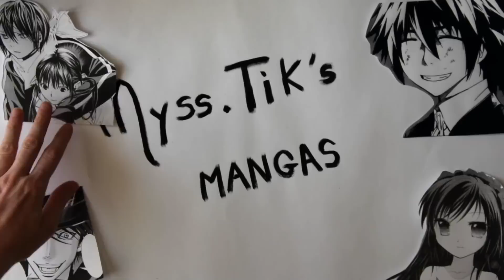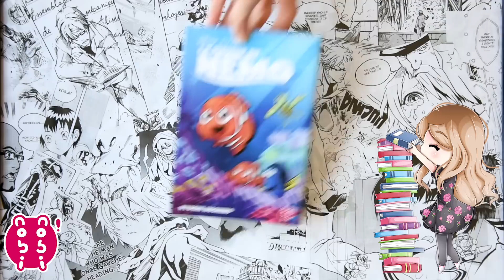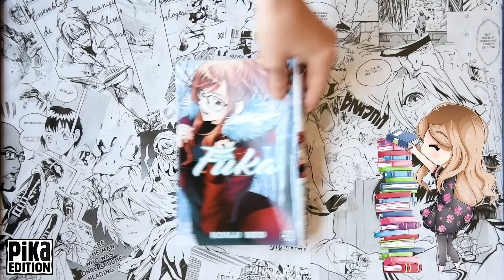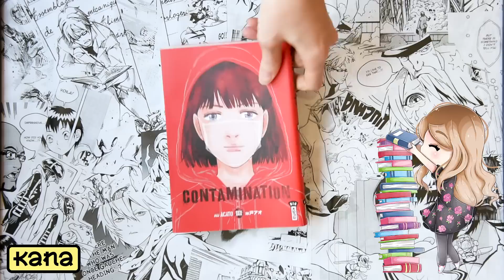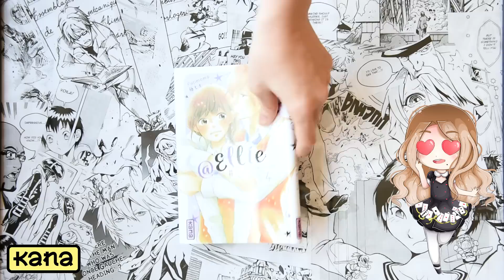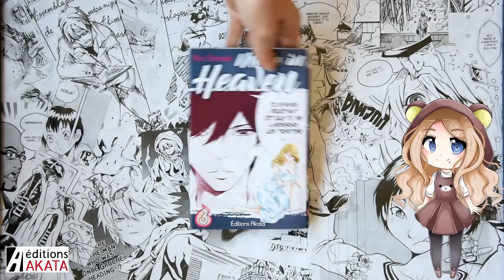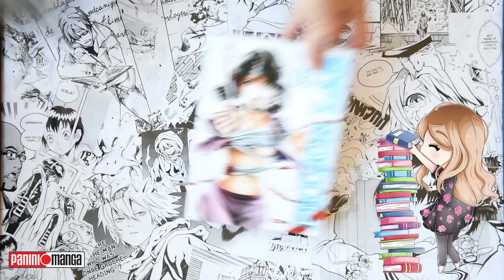HAUL 19 : Mai 2019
Hey,  de retour pour vous montrer mon haul du mois de mai. Un mois chargé malgré mon voyage au Japon, je suis décidément irrécupérable 🤑  Encore un grand merci aux maisons d'édition qui soutiennent mon travail 🥰

Vous pourrez retrouver ci dessous et par ordre d'apparition la liste des mangas 📚

● Issekinicho
Mukashi Mukashi Contes du Japon Tome 01
● Shibuya
Nako Tome 01
● Nobi Nobi
Toy Story Tome 01 & 02
Le Monde de Némo One-Shot
Wall-E One-Shot
Astra Lost in Space Tome 01
Nouvelles Extraordinaires d'Edgar Allan Poe One-Shot
Les Pouni-Pounis Tome 02
Princesse Détective Tome 04  (présenté en vidéo)
Tant qu'il est encore Temps (je t'aimerais) Tome 04
Flying Witch Tome 07  (présenté en vidéo)
Chocotan Tome 09
● Pika
Bakemonogatari Roman
Bakemonogati Tome 01 (présenté en vidéo)
Romio vs Juliet Tome 02 (présenté en vidéo)
Edens Zero Tome 03 (présenté en vidéo)
Twelves Demon King Tome 04
Magical Task Force Asuka Tome 05
Stranger Case Tome 08 (présenté en vidéo)
Yûna de la Pension Yuragi Tome 08
To Your Eternity Tome 09
Fûka Tome 13 (présenté en vidéo)
UQ Holder Tome 18
Akû Le Chasseur Maudit Tome 02
Genocidal Organ Tome 02
L'Atelier des Sorciers Tome 04 (présenté en vidéo)
L'Attaque des Titans Tome 27
Sister and Vampire Tome 04 (présenté en vidéo)
Shinobi Quartet Tome 07
La Courtisane d'Edo Tome 07
Alice in Murderland Tome 11 (présenté en vidéo)
● H2T
The Isolated Zone Tome 04
● Glénat
Le Guide du Geek Trotteur au Japon One-Shot
Humanitas One-Shot
Tokyo Revengers Tome 01
Ballad Opéra Tome 02
Un Pigeon à Paris Tome 03
Arbos Anima Tome 05
● Ki-oon
Mirages d'Emanon One-Shot
Dead Mount Death Play Tome 01
Shirley Tome 01
Bride Stories Tome 11 (présenté en vidéo)
Scribbles One-Shot
Beastars Tome 04
Issak Tome 05
King of Eden Tome 06
Outlaw Players Tome 08
Re/Member Tome 16
●Kana
Fleur de L'Ombre One-Shot
Versailles of the Dead Tome 01
Marry Grave Tome 02
Fool's Paradise Tome 03 & 04
Contamination Tome 03
Sky High Survival Tome 14 (présenté en vidéo)
@Ellie Tome 04
Banale à tout Prix Tome 07
Otaku Otaku Tome 04 & 05 (présenté en vidéo)
● Doki Doki
Freya L'Ombre du Prince Tome 01
Classroom for Hereos Tome 03
Talentless Tome 04
Battle Game in 5 Seconds Tome 06
Ken'en Comme Chien et Signe Tome 06 (présenté en vidéo)
Asebi Les Aventuriers du Ciel Tome 07
Sun-Ken Rock Tome 03
● Soleil Manga
This is Not Love Thank You Tome 02 & 03
La Fille du Temple aux Chats Tome 03
Legendary Love Tome 04
I Love You so I Kill You Tome 06
Choubi Choubi mon Chat pour la Vie Tome 07
Ganbling School Tome 09 (présenté en vidéo)
Gambling School Twin Tome 04
● Ototo
The Isolator Tome 03
My Teen Romantic Comedy Tome 04
Sword Art Online Girl's Ops Tome 05
Sword Art Online Progressive Tome 07
Re Zero Arc 03 Tome 05
● Akata
SOS Love Tome 03 & 04
Whispering Les Voix du Silence Tome 05
Made in Heaven Tome 03
World War Demons Tome 09
● Kurokawa
My Home Hero Tome 03
Renjoh Desperado Tome 05 (présenté en vidéo)
Silver Wolf Blood Bone Tome 06 (présenté en vidéo)
The Heroic Legend of Arslan Tome 10
Les Vacances de Jésus et Bouddha Tome 13
● Véga
KakushiGoto Tome 02
The Red Rat in Hollywood Tome 02
Deep Sea Aquarium Magmell Tome 03
Pelelui Tome 05
● Kazé
Hell's Paradise Tome 02
We Never Learn Tome 04
Spiritual Princess Tome 08
Platinum End Tome 10
● Delcourt Tonkam
Online the Comic Tome 08
7th Garden Tome 08
● Chatto Chatto
Carciphona Tome 03 (présenté en vidéo)
● Meian
Egregor Tome 02
●Komikku
L'Enfant et le Maudit Tome 06 (présenté en vidéo)
● Ankama
Double Me Tome 03
● Panini
Prison Lab Tome 05
● Funko Pop Pusheen Licorne